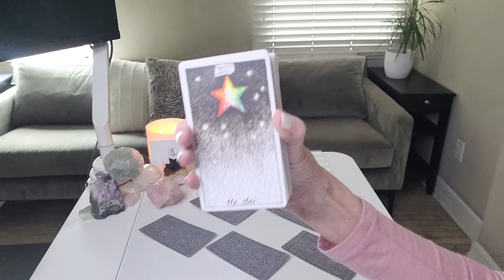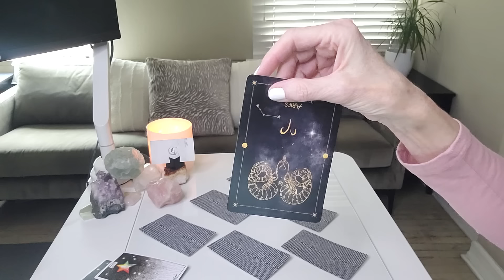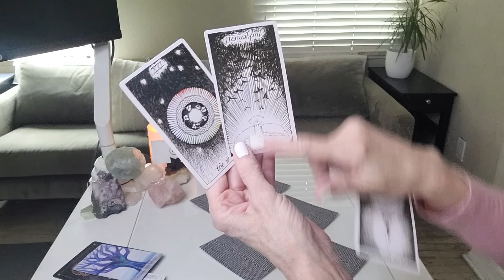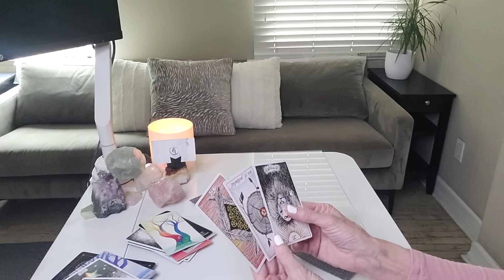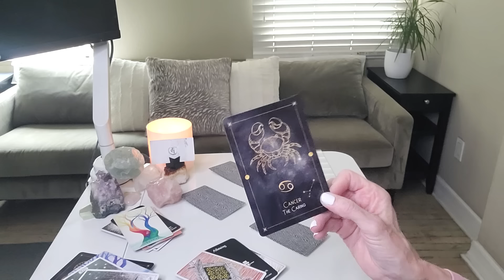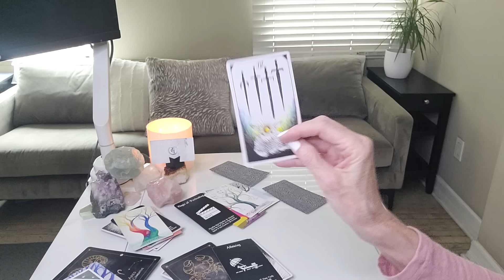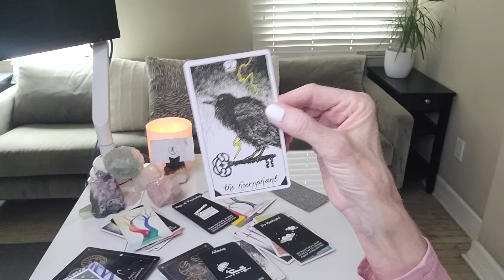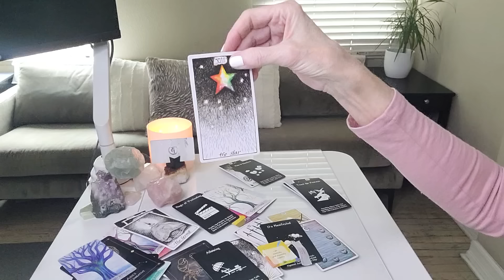ARIES - THIS IS A MONTH WHERE A DREAM COMES TRUE! HERE'S WHAT I MUST SHARE...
This read is for all ARIES sun, moon, rising, and Venus signs. Find your sun, moon, rising (or ascendant sign it's also called), Venus, and North Node placements

OUR SIGNATURE SESSIONS:
1. RAPID CHANGE SESSION®: Are you experiencing addictions or anxiety in your life or relationships? Are bad habits, phobias, fears, post-trauma, and/or grief and loss affecting your everyday life? If so, this session may be for you.
2. BEYOND THE READ®: Are you letting negative emotions or self-limiting beliefs hold you back in a relationship, career, or life you deserve?
4. TGI COACHING: "GET BEYOND YOU"
5. DISCOVERY SESSION: This is a complimentary session to recommend what service is best for you!

1. Starting a business and need a business credit card?